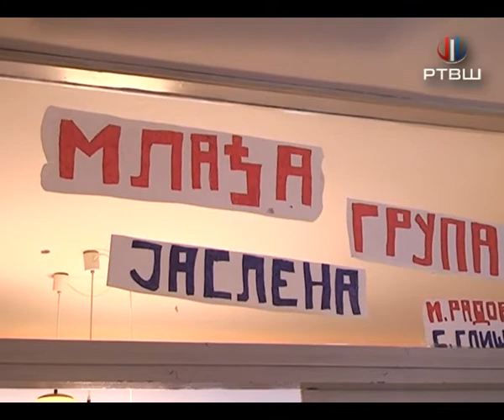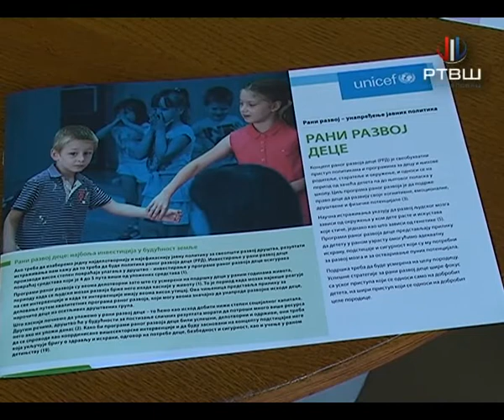RTV Šumadija - Jelena Živanović, PU Duga